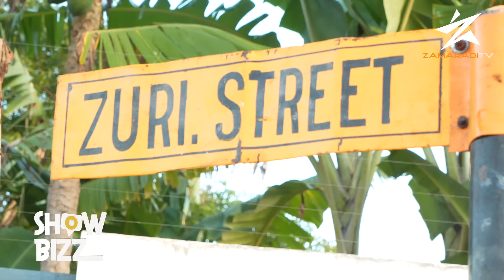ANAPOISHI KATE MILAYA/NIMEISHIA DARASA LA SABA NAMILIKI GOROFA /NIMEFANYA KAZI AIRPORT